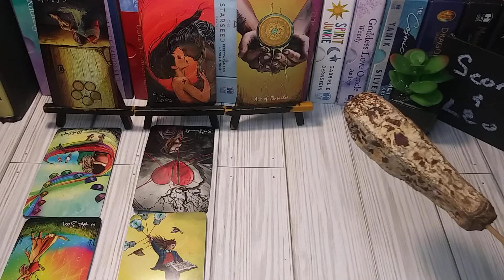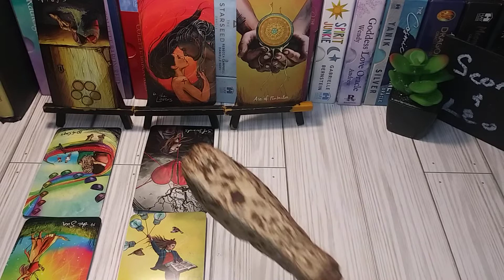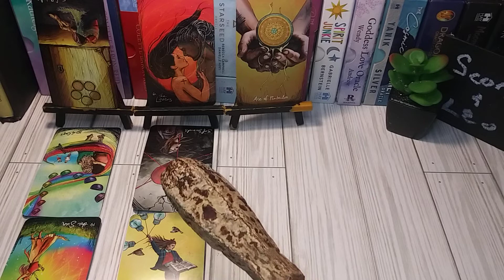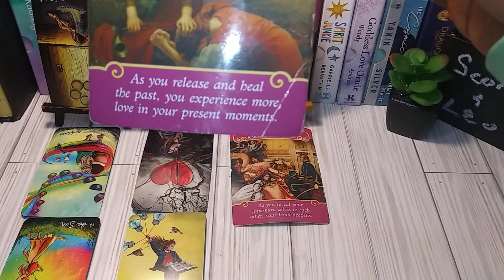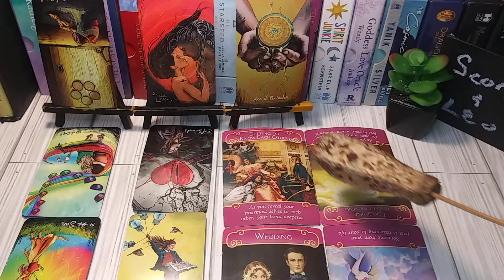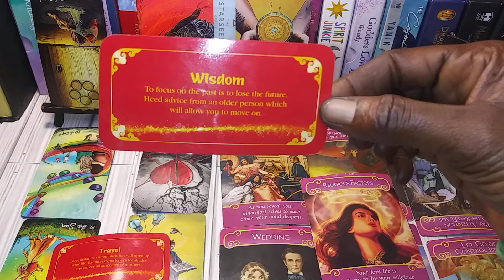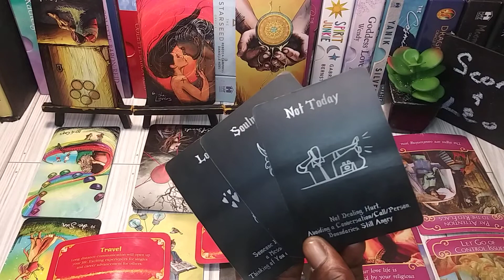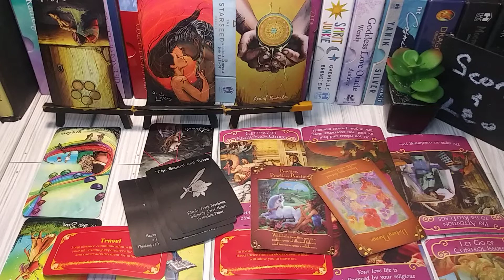💋♏ SCORPIO & LEO ♌ RELATIONSHIP - NEW INTERRUPTIONS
Aries: ♈︎; Taurus: ♉︎; Gemini: ♊︎; Cancer: ♋︎; Leo: ♌︎; Virgo: ♍︎; Libra: ♎︎; Scorpio: ♏︎; Sagittarius: ♐︎; Capricorn: ♑︎; Aquarius: ♒︎; Pisces: ♓︎lovemyboyfriend yourfavoritecouples newmoon